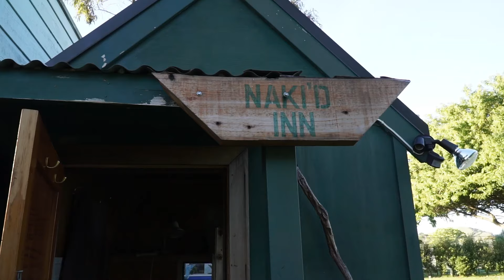Te Araroa documentary - Part 4 - Kerikeri to Naki'd Inn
At this part on TA you will follow the trail along the Eastern coastline which is beautiful. This section is an easy one and I think you will enjoy this. Take a rest on the beach or go for a swim.